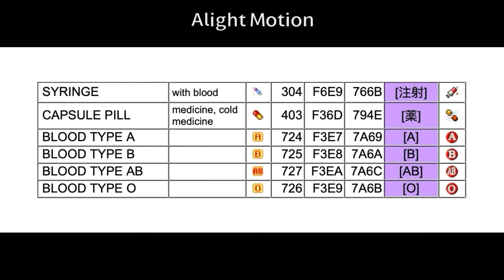Use for Funny Photos And Wacky Photos For Your Jelly Bears